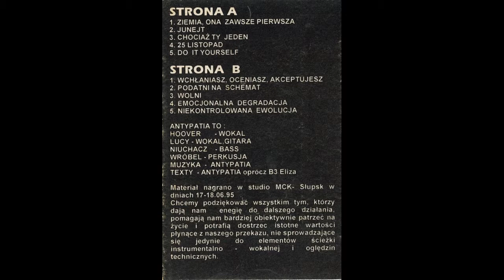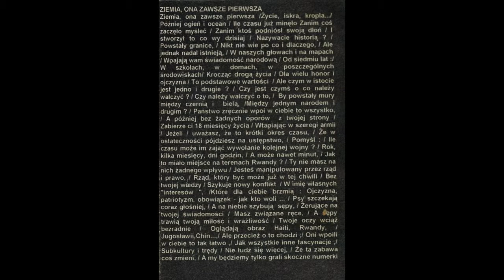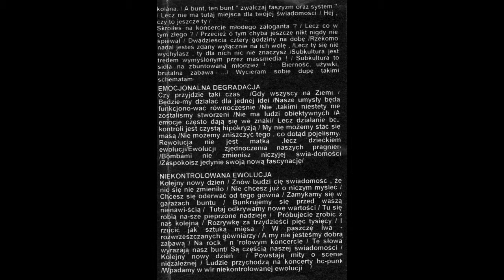Antypatia – Wchłaniasz, oceniasz, akceptujesz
„Wchłaniasz, oceniasz, akceptujesz” – pierwsza piosenka na stronie B kasety Antypatii „Niekontrolowana ewolucja” (wytwórnia Qrva Sistema, 1995).

Tomasz Mikoński „Lucy” (gitara, wokal), Marcin Wróblewski „Wróbel” (perkusja), Mirosław Stolz „Niuchacz” (gitara basowa), Ada Guz „Hoover” (wokal)